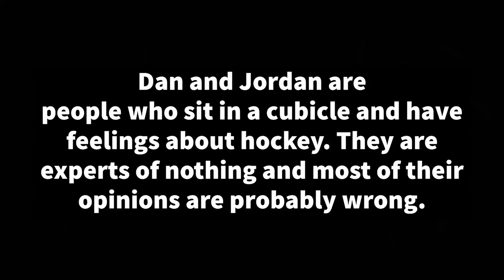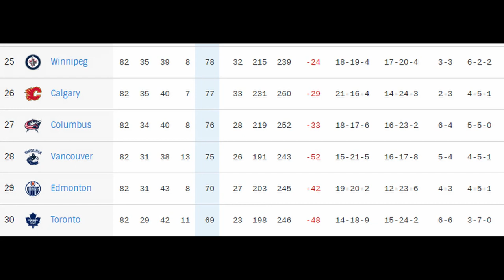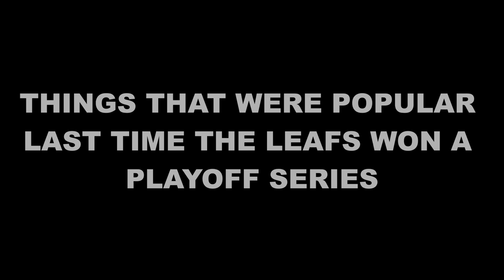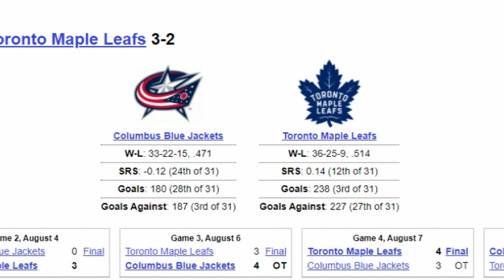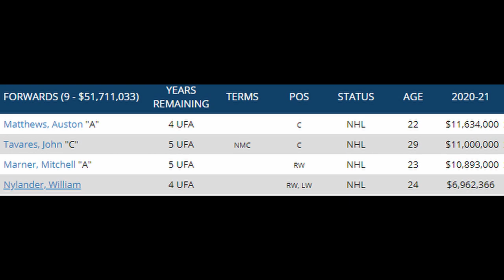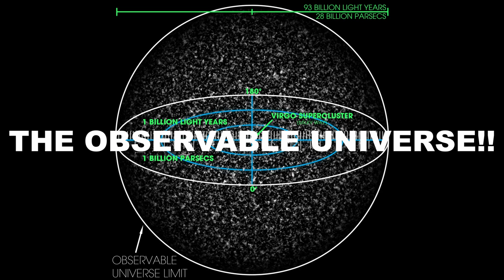5 Reasons why Toronto Maple Leafs went from CONTENDERS to PRETENDERS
We take an in depth looked at the Toronto Maple Leafs latest rebuild that started in 2016. We look at the crucial mistakes made by Toronto Maple Leafs GM Kyle Dubas and how it turned his team from what look to be a contender to a pretender. From signing Auston Matthews, Mitch Marner and William Nylander for too much money, to trading away Nazem Kadri and everything in between.

Credit to Steve Dangle for his hilarious bit on David Ayre